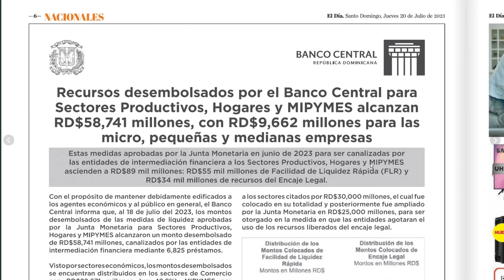Calentamiento global pone el peligro la humanidad